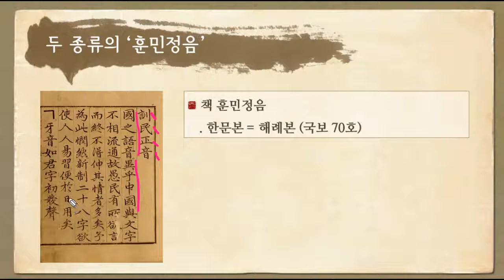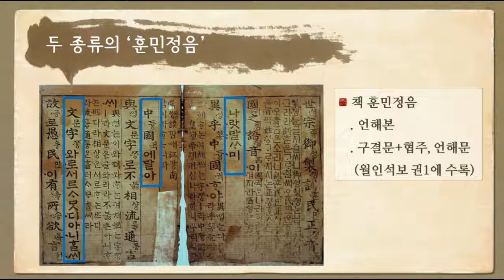[한국문화 Korean Culture] 훈민정음이란?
'훈민정음'의 뜻이 뭘까요?
'훈민정음'이 가리키는 건 2가지랍니다. ^^
1. 훈민정음: 문자 = 한글
2. 훈민정음: 책 = 훈민정음 해례본